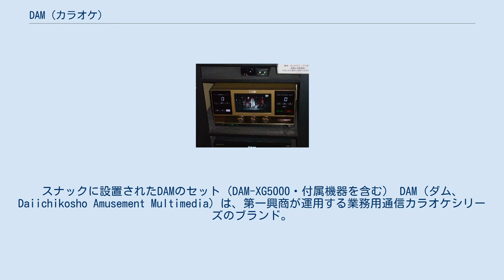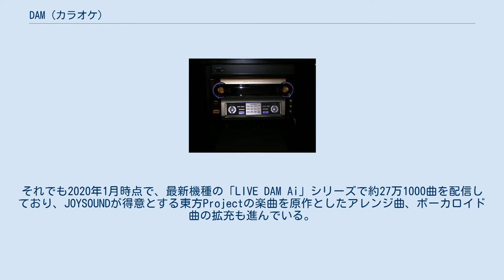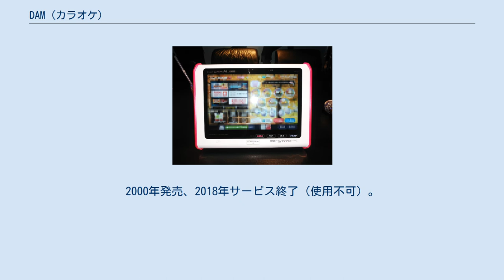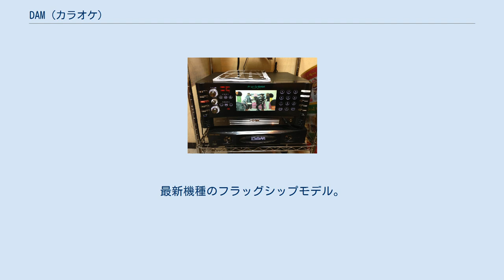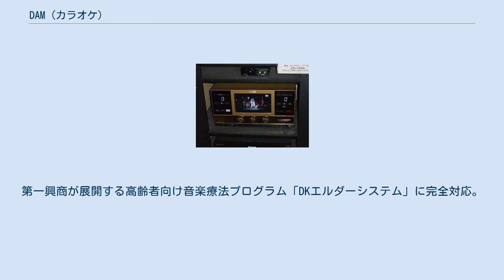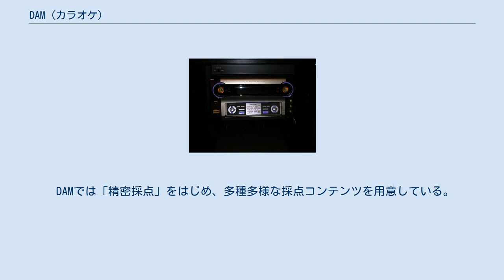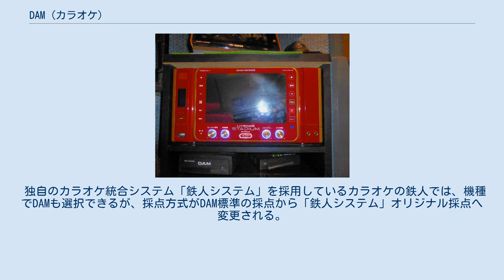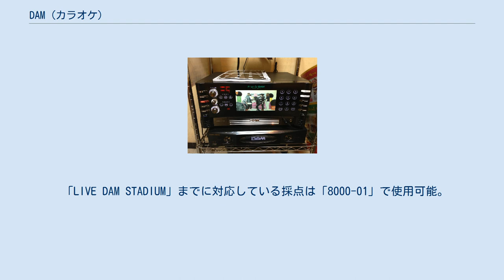DAM (カラオケ)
スナックに設置されたDAMのセット（DAM-XG5000・付属機器を含む） DAM（ダム、Daiichikosho Amusement Multimedia）は、第一興商が運用する業務用通信カラオケシリーズのブランド。
エクシングの通信カラオケ「JOYSOUND」とカラオケ市場を二分している。
 「音楽や歌で世の中を元気にしたい」という思いから、応援の意思を込めたスローガン「Sing for Smile うたって元気だしてこー!」を掲げている。
 1994年4月発売。
通信カラオケとしては比較的後発であるが、1996年3月までに業界シェア首位の地位を確立し、それ以降現在まで一貫して業界首位である。
 JOYSOUNDやUGAなどの他機種に比べて洋楽の配信数が多いのが特徴であるが、全体の配信曲数では少なく、特定ジャンルやマイナー楽曲には若干弱い面もある。
それでも2020年1月時点で、最新機種の「LIVE DAM Ai」シリーズで約27万1000曲を配信しており、JOYSOUNDが得意とする東方Projectの楽曲を原作としたアレンジ曲、ボーカロイド曲の拡充も進んでいる。
 2010年（平成22年）8月31日をもってISDN回線経由での配信サービスを終了、ISDN回線ではセンター接続・楽曲演奏などの全サービスが受けられなくなった。
ISDN回線で利用していた顧客が再びDAMを利用するためには、ブロードバンドまたはアナログ回線への変更が必要となる。
 DAMシリーズ DAM（ダム）シリーズ。
型番は6400番台（G128を除く）。
1994年発売、2013年サービス終了（使用不可）。
 cyber DAMシリーズ cyber DAM（サイバーダム）シリーズ。
型番は50番台。
2000年発売、2018年サービス終了（使用不可）。
 BB cyber DAMシリーズ BB cyber DAM（ブロードバンド・サイバーダム）シリーズ。
型番は100番台。
2003年発売、2018年配信終了。
 DAM-G100 Premier DAMシリーズ Premier DAM（プレミアダム）シリーズ。
型番は1000番台。
2007年発売。
 DAM-XG1000 LIVE DAMシリーズ LIVE DAM（ライブダム）シリーズ。
2010年から展開を開始した現行シリーズである。
 2021年5月現在、第一興商公式サイト「DAM CHANNEL」では「LIVE DAM」シリーズのうち LIVE DAM RED TUNE (DAM-XG5000R) LIVE DAM STADIUM (DAM-XG7000) LIVE DAM STADIUM STAGE (DAM-XG7000II) LIVE DAM Ai (DAM-XG8000) の4機種を、現行機種として紹介している。
 LIVE DAMシリーズ（初代） DAM-XG5000G LIVE DAM GOLD EDITION DAM-XG5000R LIVE DAM RED TUNE 初代LIVE DAMシリーズ。
型番は5000番台。
2010年発売。
無印「LIVE DAM」とそのマイナーチェンジ機「GOLD EDITION」「RED TUNE」がある。
 LIVE DAM STADIUMシリーズ DAM-XG7000 LIVE DAM STADIUM 左上に第一興商40周年記念バッジあり DAM-XG7000II LIVE DAM STADIUM STAGE LIVE DAM STADIUM（ライブダムスタジアム）シリーズ。
型番は7000番台。
2015年発売。
 LIVE DAM Aiシリーズ DAM-XG8000 LIVE DAM Ai LIVE DAM Ai（ライブダムアイ）シリーズ。
型番は8000番台。
2019年発売。
最新機種のフラッグシップモデル。
 特定市場向け ナイト市場等向け DAM-G70R DAM-G100X II DAM-G100W Party DAMシリーズ Party DAM（パーティーダム）シリーズ。
ホテルや宴会場、結婚式場向けに開発されたワゴンタイプ。
 エルダー市場向け FREE DAM（フリーダム）シリーズ。
第一興商が展開する高齢者向け音楽療法プログラム「D...